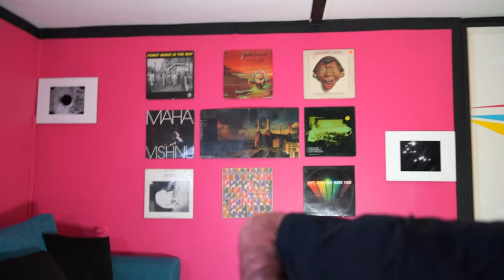Lucio Balduini - Pannonica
Video que hicimos para Lucio Balduini de su canción Pannonica.
En CoProducción con sesiones Ruido Blanco.